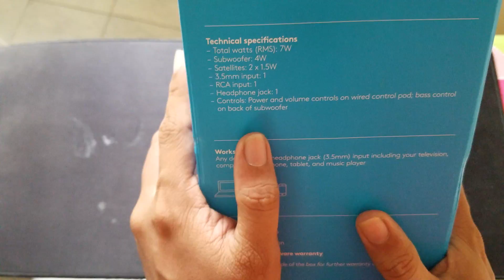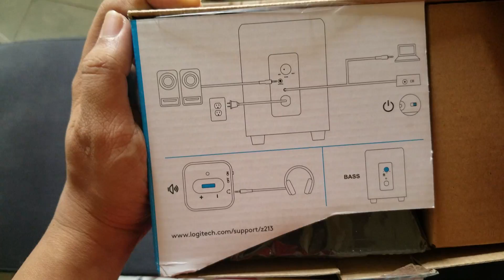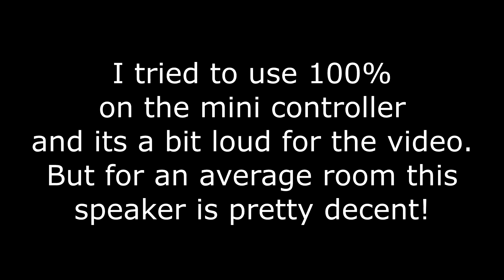Budget Speakers? - Logitech Z213 Unboxing and Sound Test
Another budget contender! We have the Logitech z213 for 1090 php on PC Hub.

Satellite (Left & Right):
Height x Width x Depth: 5.43 in (138 mm) x 3.15 in (80 mm) x 3.13 in (79.5 mm)
Weight: 1 lb (0.45 Kg)
Subwoofer:
Height x Width x Depth: 7.25 in (183 mm) x 5.12 in (130 mm) x 7.76 in (197 mm)